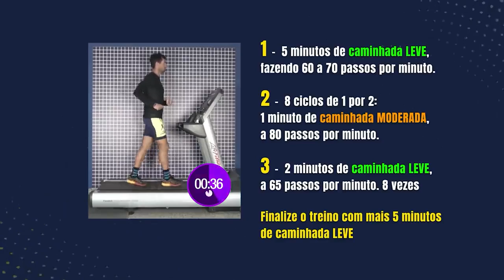Como sair da CAMINHADA e começar a CORRER? Confira um TREINO RÁPIDO e SIMPLES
Existe treino de caminhada? Ou melhor, a caminhada pode ajudar a evoluir na corrida? Neste vídeo você vai aprender a usar a caminhada para começar ou voltar a correr. Coloque em prática hoje mesmo o treino sugerido no vídeo!

Quer ter resultados na corrida e com saúde? Treine com a metodologia mais completa do mercado »